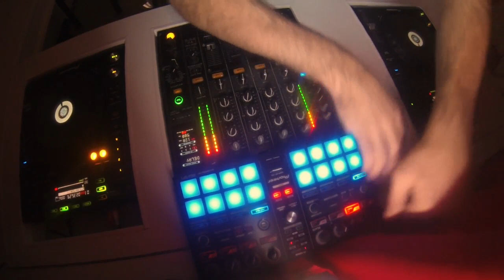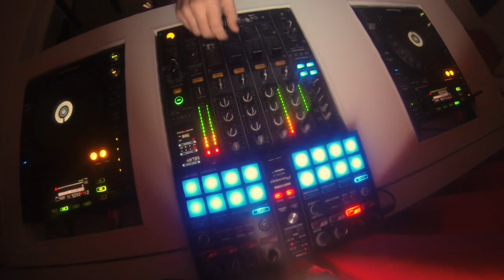GREG LASSIERRA - Monday Routine